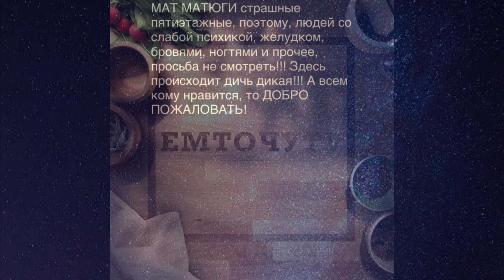Борщ из Беларуси МУКБАНГ MUKBANG